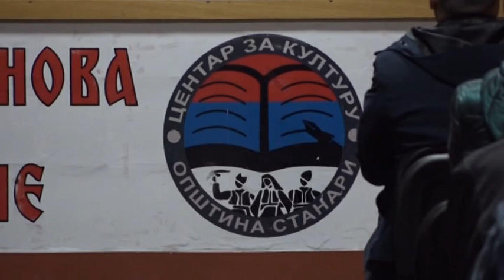Stanari- Predstava "Ukrađena ličnost" Milana Laneta Gutovića 23 11 2019